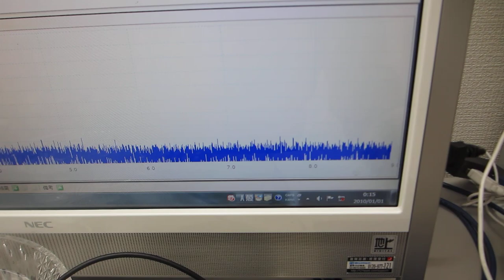超音波発振システム(１ＭＨｚタイプ)